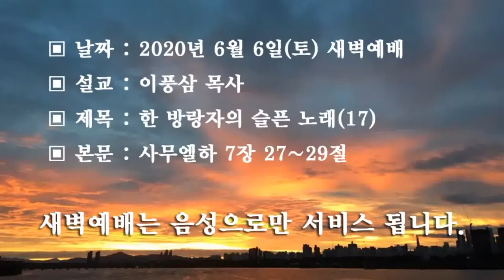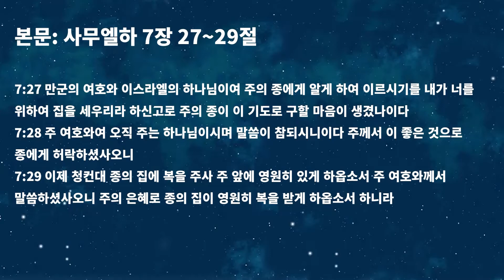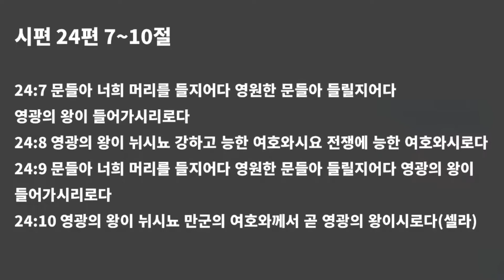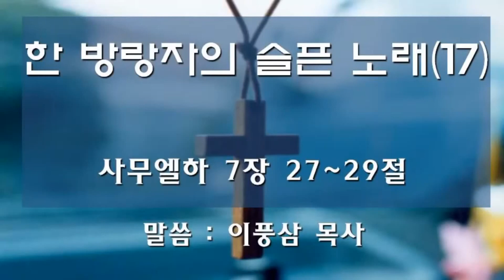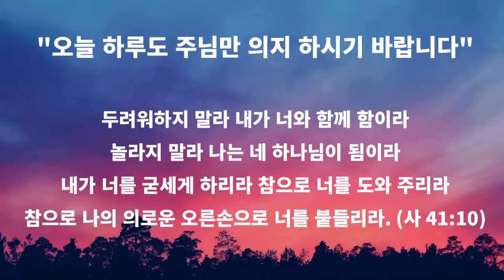사무엘하 7장 27~29절 [2020/06/06]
▣ 날짜 : 2020년 6월 6일(토) 새벽예배
▣ 설교 : 이풍삼 목사
▣ 제목 : 한 방랑자의 노래(17)
▣ 본문 : 사무엘하 7장 27~29절